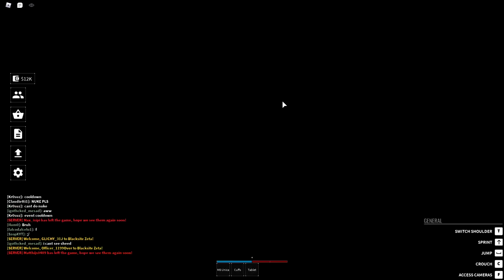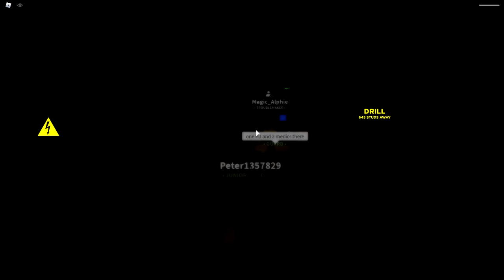Director | Blacksite Zeta | English